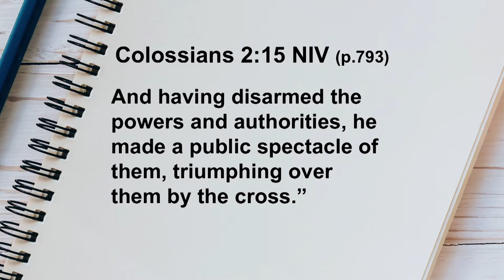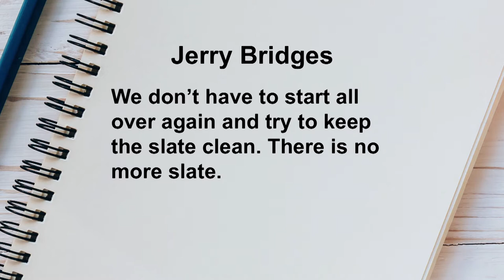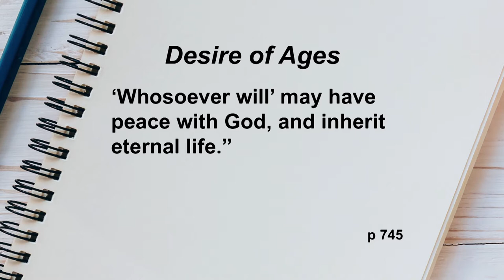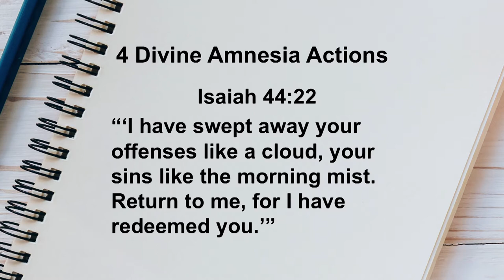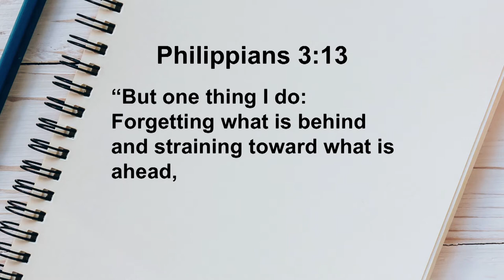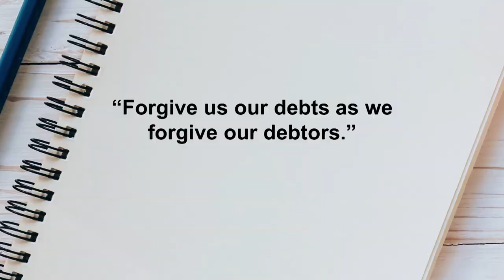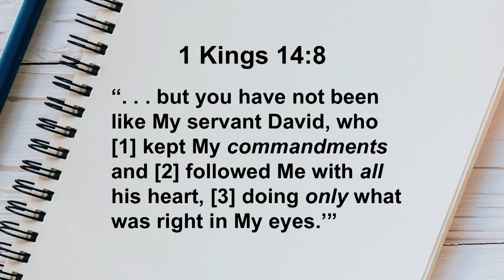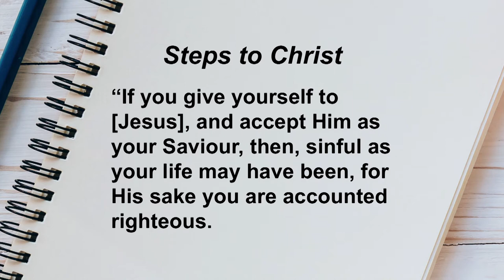The Gift of a Good Forgetter: Your #1 New Year's Promise